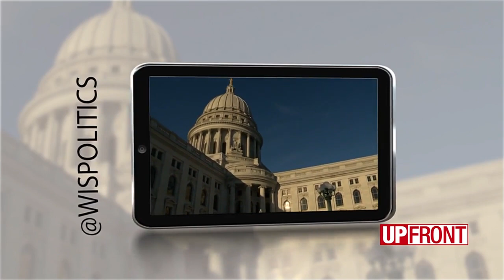NRB chairman refuses to step aside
Fred Prehn, chairman of the Natural Resources Board, refuses to vacate his term, which expired May 1, until his replacement is confirmed.